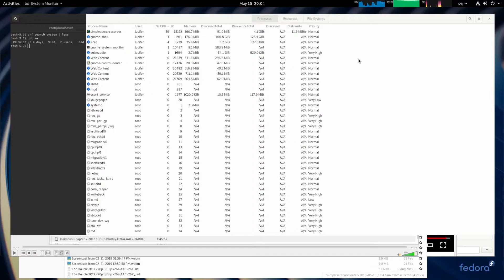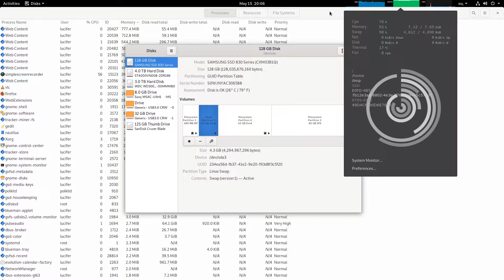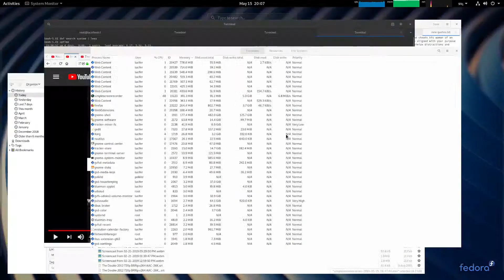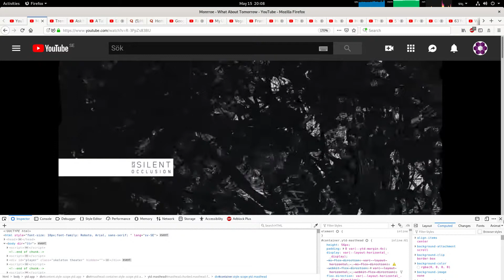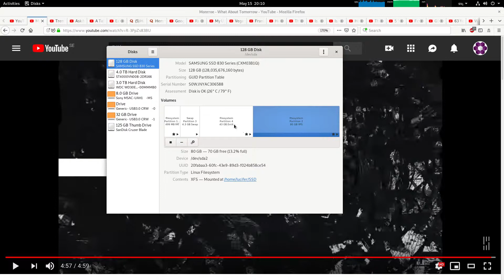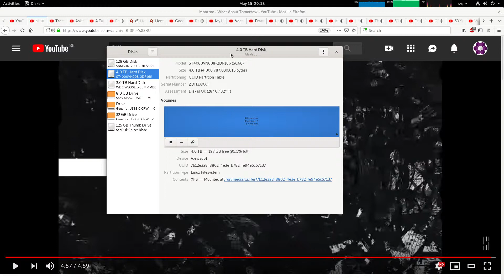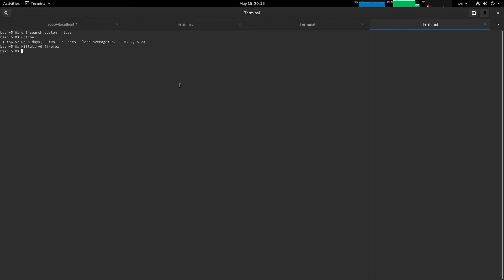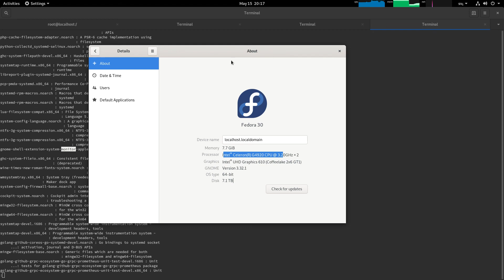Vad gör man när RAM-minnet är fullt i Linux?